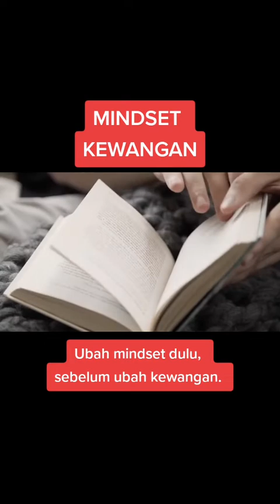Sebelum ubah kewangan, kena ubah mindset dulu.